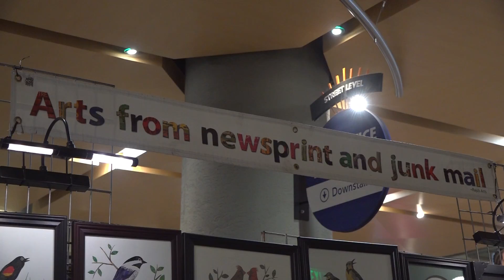Felegy Green Fair 3451